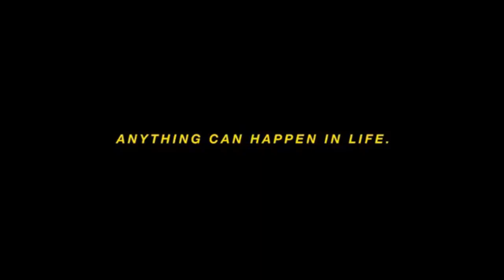life is so unpredictable.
Hello Viewers,

This channel is fully devoted to education and learning and we are fully committed to learn new things with us.Now i here with another beautiful video.
In this video you will see the true picture of life, " Really life is so unpredictable ". We can not predict about any thing. So enjoy your life.

DepthTech